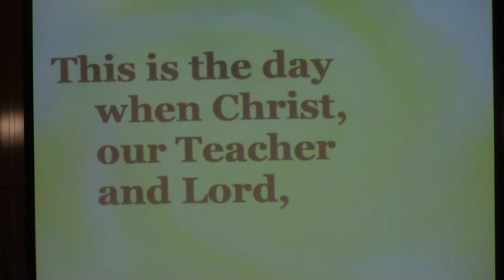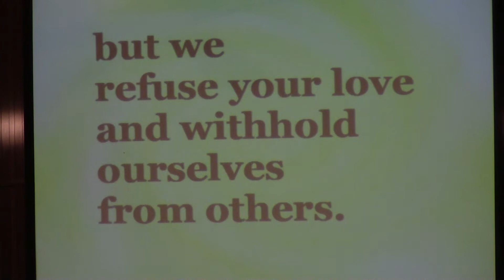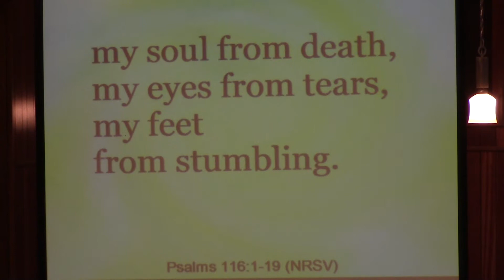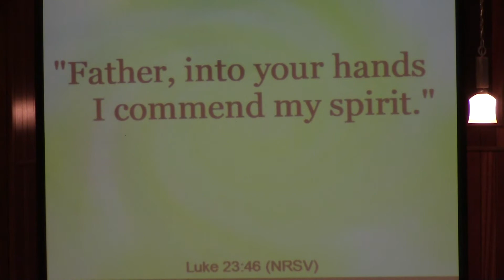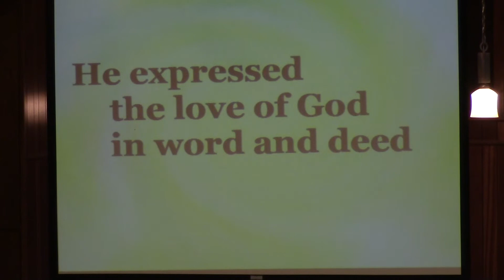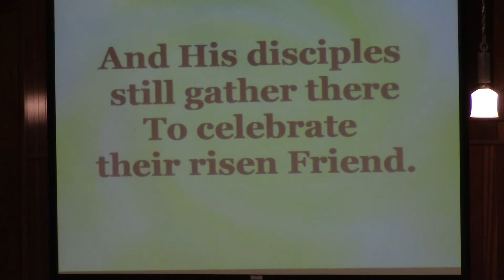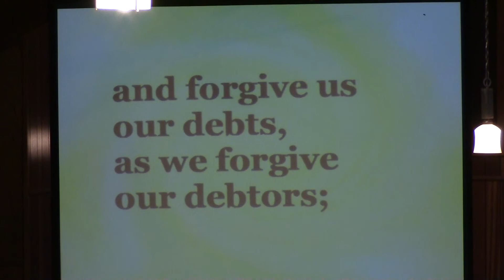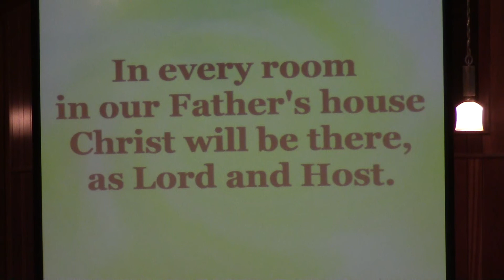04 01 2021 Maundy Thursday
The Readings for tonight's service are Psalm 116 and Luke 23:46
The Message is titled:  "Commend"

Thank you for worshiping with us tonight and we hope everyone joins us tomorrow for the Good Friday service and for each Sunday's service.

God Bless